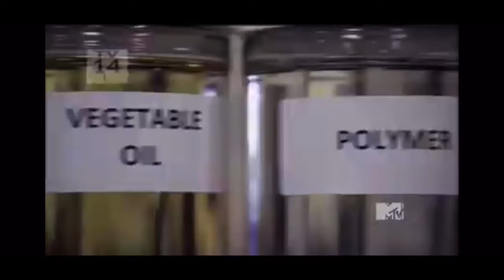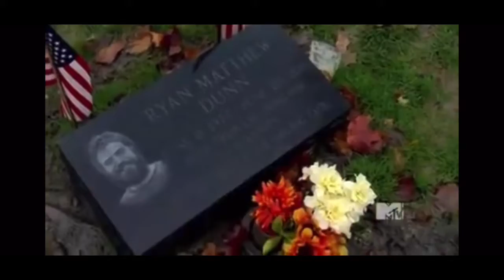Ryan Dunn Tribute